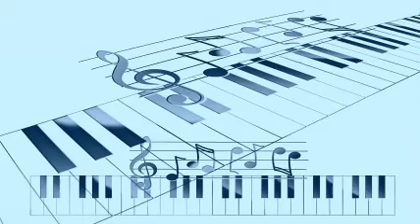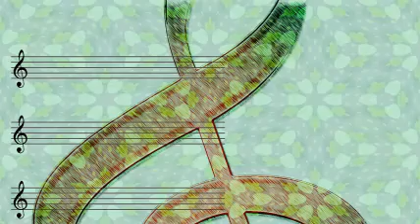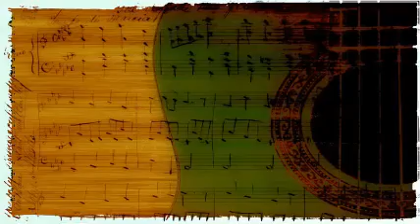Mischa Elman With Leopold Mittman - Russian Dance (Tchaikovsky).-